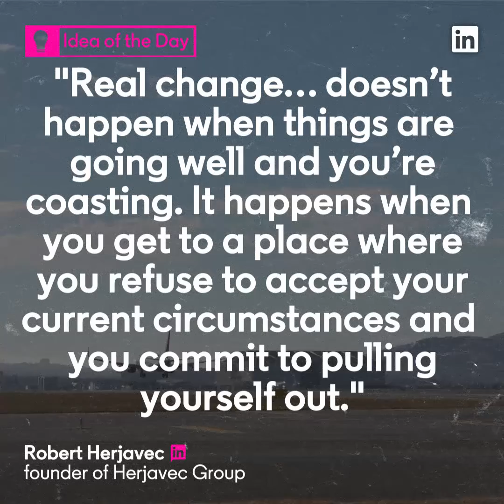The Daily Rundown: Best and Worst US Airlines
Flying anytime soon? Here's a list of the best and worst U.S. airlines, ranked by The Wall Street Journal.